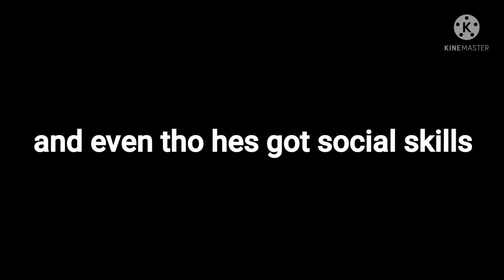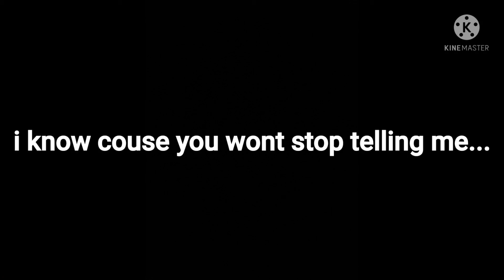new mcyt design {and some wrighting at the end}